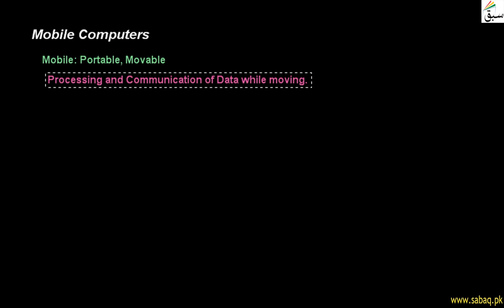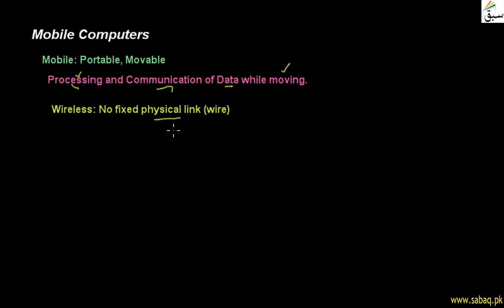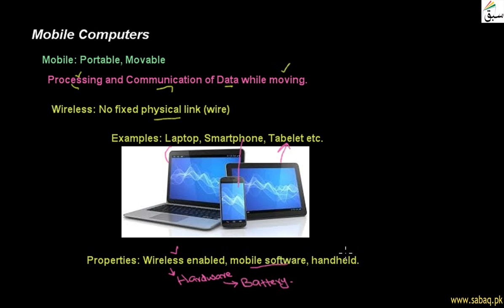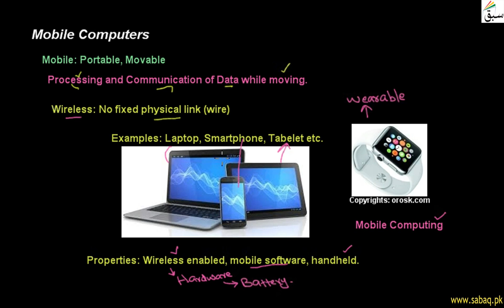Mobile Computers, Computer Science Lecture | Sabaq.pk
These Computers Are Small , Fast And Portable .
This video is about: Internet of things ( IoT). Practice tests and free video lectures for Physics, Chemistry, Biology, Math’s, Computer Science, English & more subjects are also available at Sabaq.pk. So, subscribe to Sabaq.pk/Sabaq Foundation now and get high marks in your exams.

CLASSES WE COVER AT SABAQ.PK / SABAQ FOUNDATION:

1. KG
2. Class 1
3. Class 2
4. Class 3
5. Class 4
6. Class 5
7. Class 6
8. Class 7
9. Class 8
10. Class 9
11. Class 10
12. Class 11
13. Class 12
14. Class 13
15. Class 14
16. MCAT
17. ECAT
18. CSS

BOARDS WE COVER AT SABAQ.PK / SABAQ FOUNDATION:

1. FBISE
2. Sindh Board
3. KP Board
4. Balochistan Board
5. Cambridge

STUDY MATERIAL WE OFFER AT SABAQ.PK / SABAQ FOUNDATION:

1. Physics Lectures
2. Chemistry Lectures
3. Mathematics Lectures
4. Biology Lectures
5. English Lectures
6. General Science Lectures
7. Computer Science Lectures
8. General Math Lectures
9. Accounting Lectures
10. Statistics Lectures
11. Advance Accounting Lectures
12. Cost Accounting Lectures
13. Practice Tests
14. Physics Practical
15. Chemistry Practical